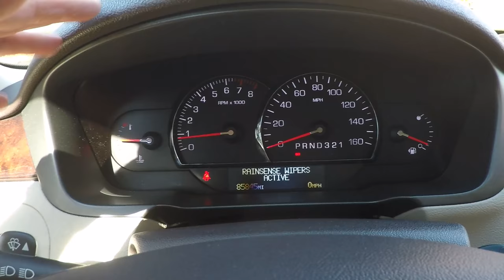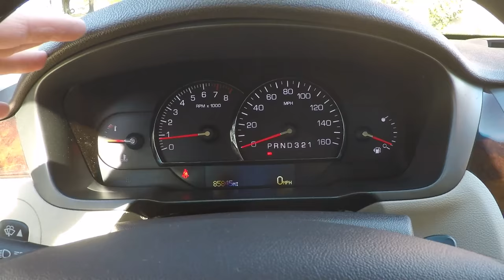HD VIDEO 2007 CADILAC DTS PEARL WHITE LOADED USED FOR SALE INFO WWW SUNSETMOTORS COM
FOR MORE PHOTOS INFO AND A WALK AROUND YOUTUBE VIDEO, CLEAN CARFAX NON SMOKER LOCAL TRADE LOW MILES, SHARP PEARL WHITE 2007 CADILLAC DTS LUXURY II, ONLY 85,845 MILES, 4.6L NORTHSTAR V8 ENGINE, FRONT WHEEL DRIVE, HEATED FRONT AND REAR LEATHER SEATS, COOLED FRONT SEATS, MASSAGING FRONT SEATS, MEMORY SEAT, POWER TELESCOPING TILT STEERING WHEEL, HEATED STEERING WHEEL, AUTOMATIC HID HEADLIGHTS WITH INTELLIBEAM AUTO HIGH BEAM, REMOTE ENGINE START, CRUISE CONTROL, AM/FM/XM/6-CD CHANGER/AUX 8 SPEAKER BOSE SOUND SYSTEM, DUAL FRONT CLIMATE CONTROL, REAR CLIMATE CONTROL, RAIN SENSE WIPERS, POWER REAR SHADE, POWER REAR LUMBAR SUPPORT, REAR SEAT VANITY MIRRORS, POWER SUNROOF, ANALOG CLOCK, ONSTAR, AUTO DIMMING REAR VIEW MIRROR, COMPASS, HOMELINK, DARK BURLED WALNUT WOOD TRIM, POWER HEATED MIRRORS, HEATED WASHER FLUID, ULTRASONIC FRONT AND REAR PARK ASSIST, STABILITY CONTROL, TRACTION CONTROL, DUAL POWER SEATS, 17 INCH CHROME WHEELS WITH GOOD MICHELIN TIRES, EXTRA KEY & REMOTE, NEW FLOOR MATS, JUST SERVICED READY FOR THE RD, PRICE TO SELL ORIGINAL MSRP WAS $49,860 !!, 3 MONTHS 3,000 MILES DRIVETRAIN, COMPETITIVE FINANCING AND WORLD WIDE SHIPPING IS AVAILABLE, CALL ANYTIME TOLL FREE